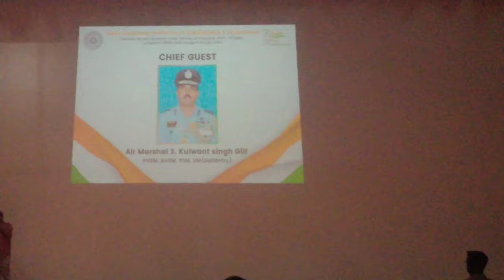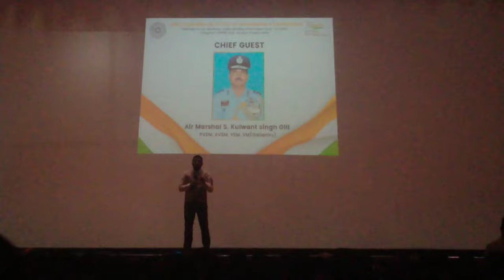Chief Guest of Sliet University:-Air Marshal S. Kulwant singh Gill PVEN AVEM YSM, VM(Gallantry)